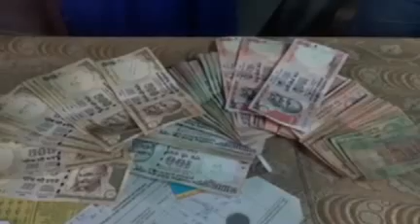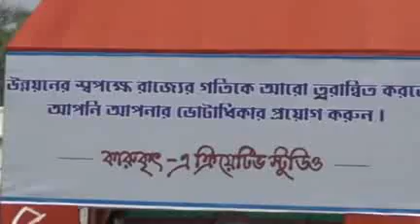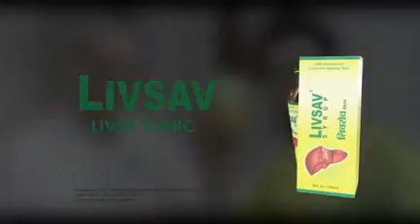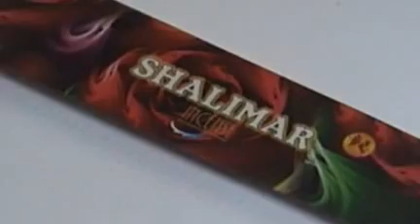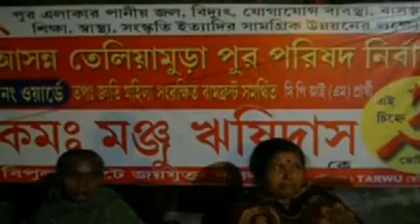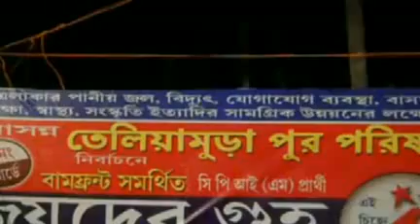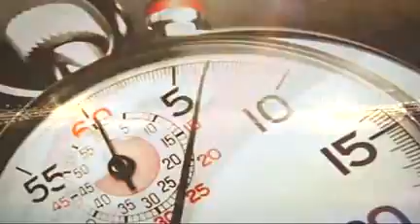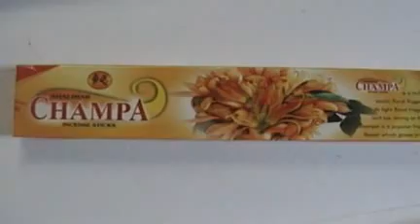03 12 15 at 8